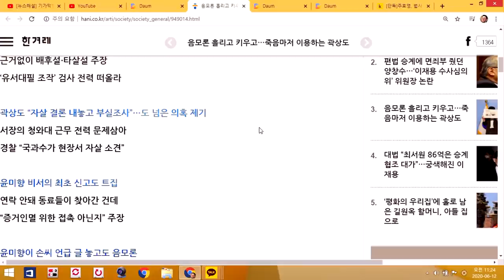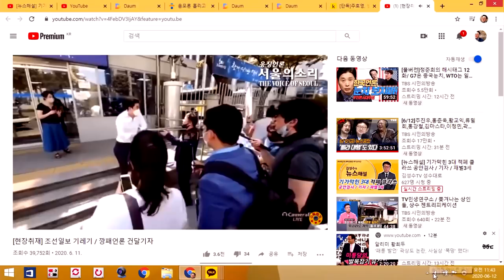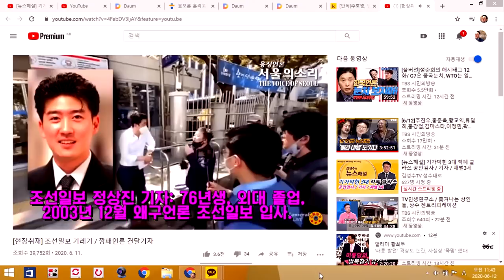[싱글컷 ]#07-01 3대 적폐 클라쓰 공안검사/기자/재벌3세